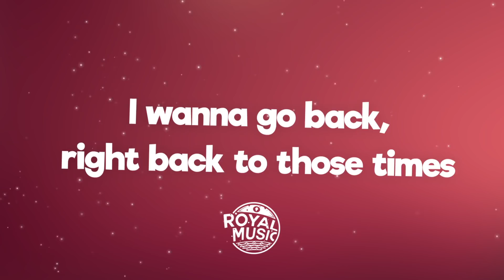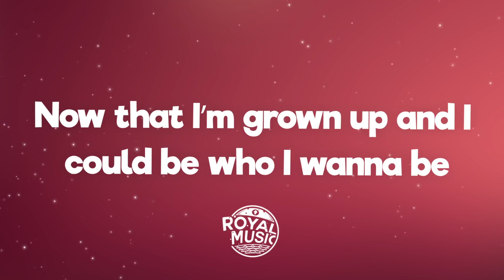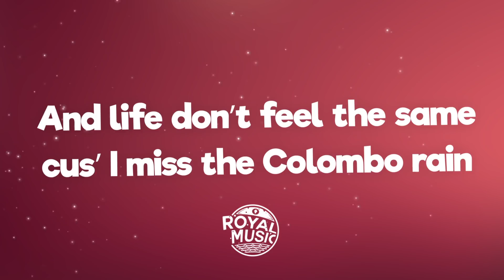Duava - Colombo Rain (Lyrics) [7clouds Release]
🎤 Lyrics: Duava - Colombo Rain

Right back to those times,
When there was no pressure,
And I was so innocent,
The more I remember,
The more I wanna venture,
Back to those old days,

I know it was tough sometimes,
Everything that we had to see,
It was the life that we had to leave,
Now that I’m grown up,
And I could be who I wanna be,
But I just wanna live my memories,
Still gotta be what I was mean’t to be,
Even if the road’s hard to see,